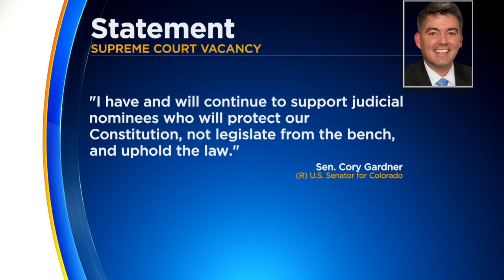Sen. Cory Gardner On Vacant SCOTUS Seat: 'I Will Vote To Confirm'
Colorado Sen. Cory Gardner released a statement about his position on the U.S. Supreme Court vacancy left by the late-Justice Ruth Bader Ginsburg.